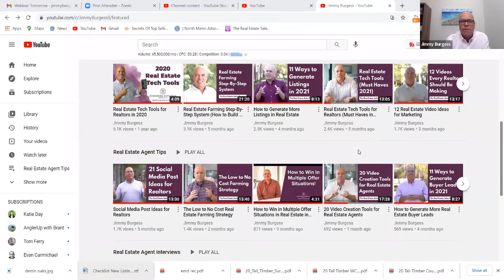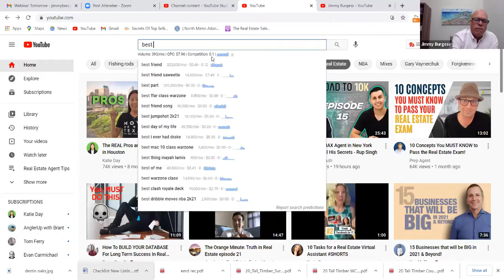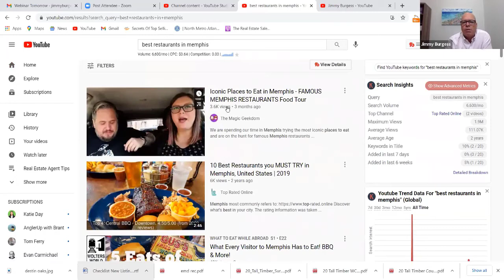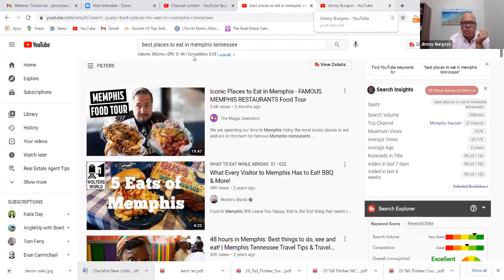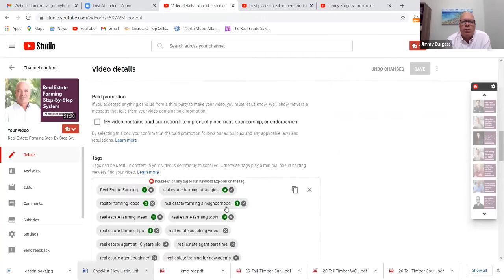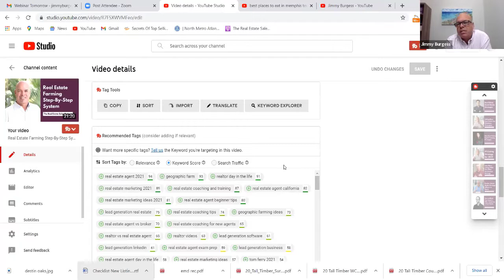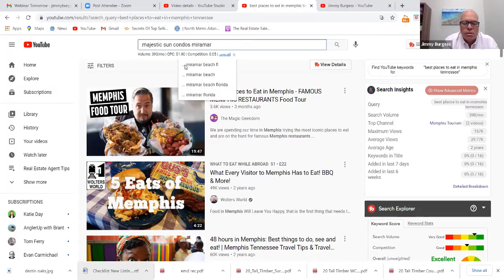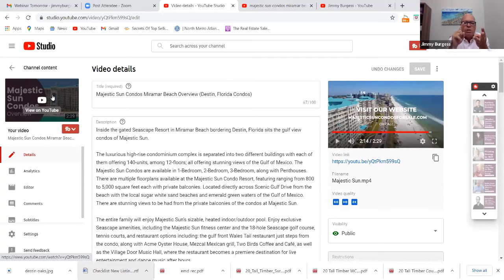OBDC Virtual Webinar Series: How to Use Video to Increase Your Online Followers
You've seen business owners using video to increase sales and gain a larger following on social media. How do you get started creating videos that will help your business?

You have come to the right place! Join Jimmy Burgess, Chief Growth Officer for Berkshire Hathaway HomeServices Beach Properties of Florida as he shares how he increased his following by thousands using simple videos and simple messages.

Jimmy will cover important statistics he used to grow as well as provide you with the right resources to start producing your own videos.

Topics covered in this webinar:

* Resources needed to get started

* Tips to make your videos professional

* Do and Dont's

* Lessons learned from other businesses

* Video scheduling and production

* Q&A

Join OBDC for an hour that can vastly improve your customer base and business trajectory this year!